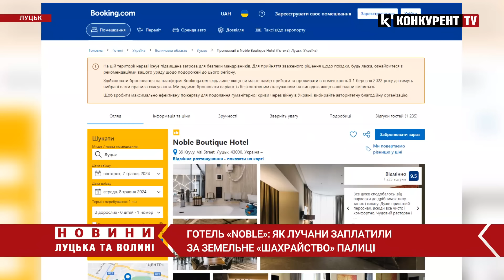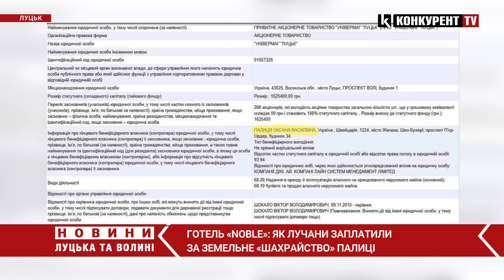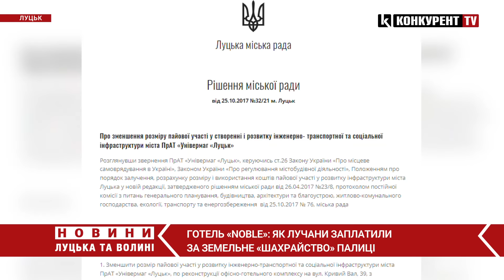Земельне «шахрайство» Палиці по-луцьки: готель «NOBLE»